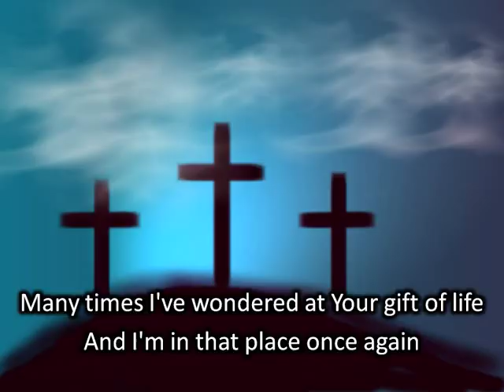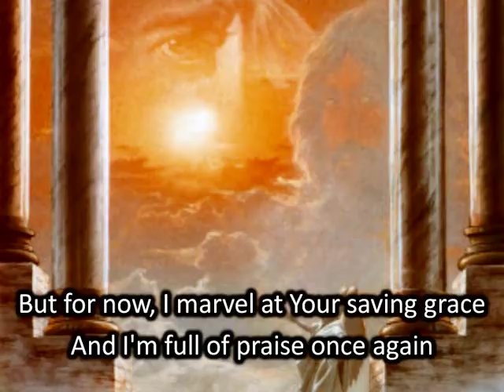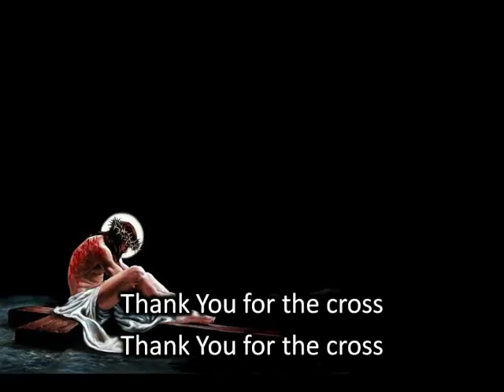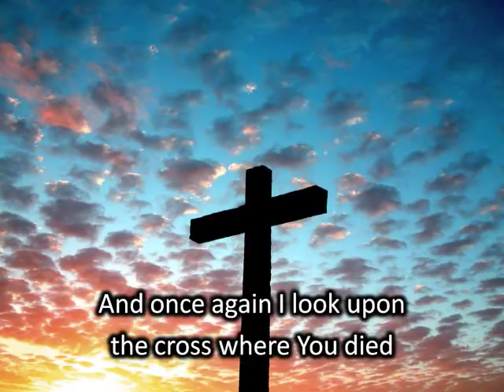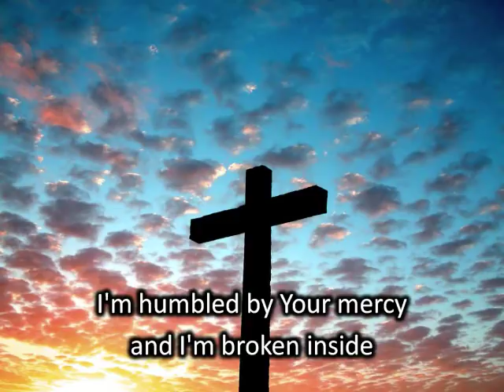Once Again - Matt Redman (with lyrics)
The beautiful worship song "Once Again" as sung by Matt Redman.  Lyrics and background images are provided with this moving song.